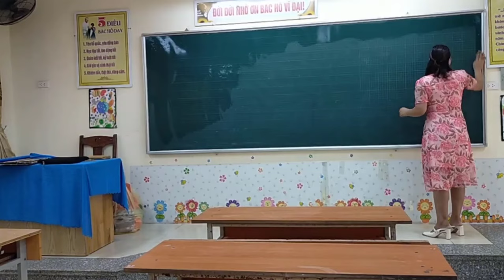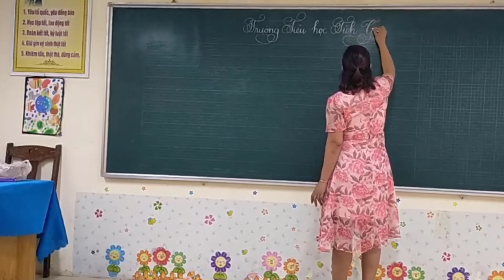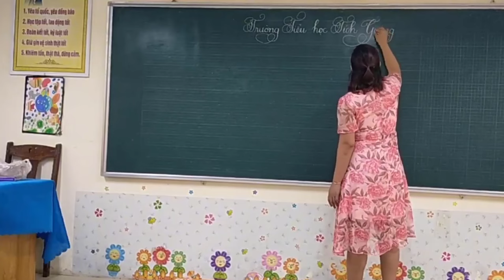Bài hát: Niềm vui ngày trở lại trường